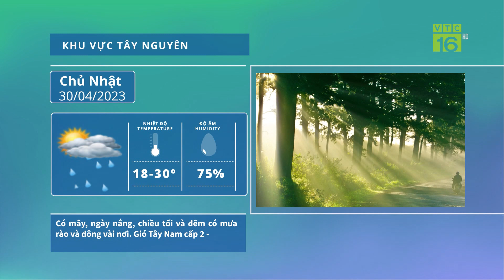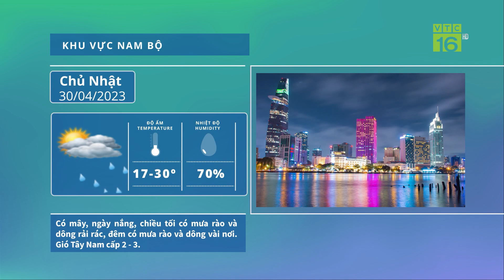Dự báo thời tiết ngày mai 30/04/2023 | Không khí lạnh suy yếu, Bắc Bộ mưa đến hôm nào? | VTC16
VTC16 | Thời tiết ngày đầu tiên kỳ nghỉ lễ, theo TTDBKTTVQG, do vẫn chịu ảnh hưởng của đợt không khí lạnh yếu cuối mùa kết hợp với hội tụ gió trên cao nên ở Bắc Bộ, Thanh Hóa, Nghệ An và Hà Tĩnh duy trì trạng thái có mưa rào và dông trên diện rộng, có nơi mưa vừa mưa to và dông mạnh. Nguy cơ xảy ra lốc, sét, mưa đá và gió giật mạnh. Hình thế thời tiết này được dự báo sẽ kéo dài đến hết ngày mai 30/4. Sau đó từ ngày 1/5 trời chuyển tạnh ráo.